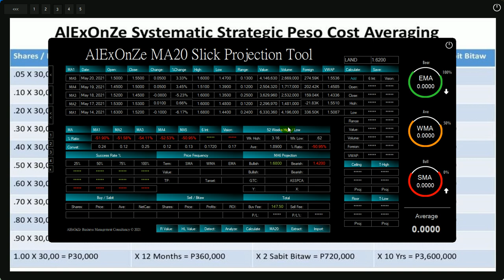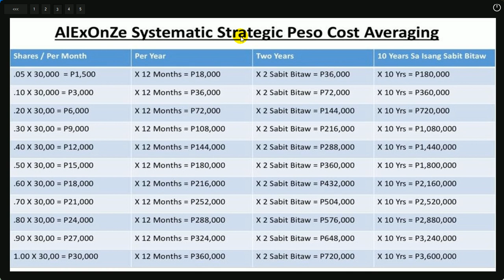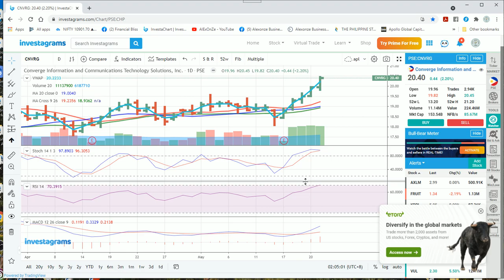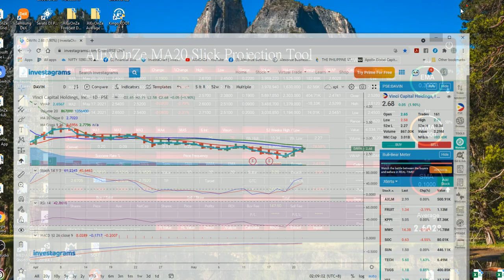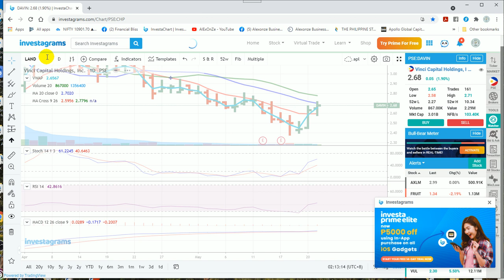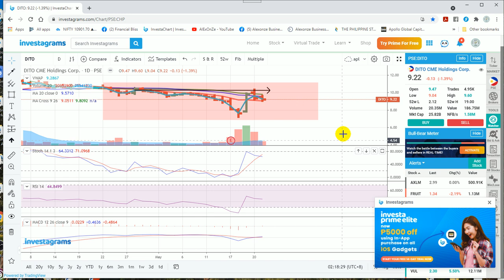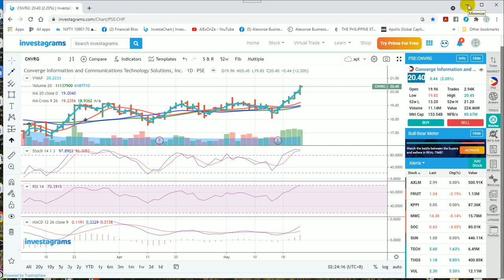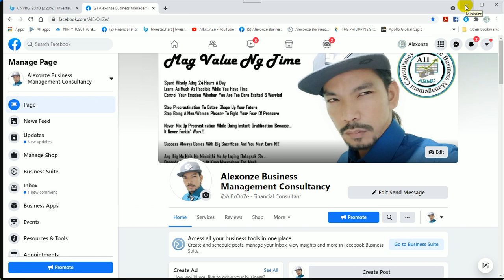AlExOnZe Pacanton (CNVRG 22 To 25 Within MA20)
Magandang Yaman!!

Ready Ka Na Ba Sa Potential Price To Hit 22 To 25 Within MA20 Ng CNVRG??

MAG VALUE NG TIME!!!